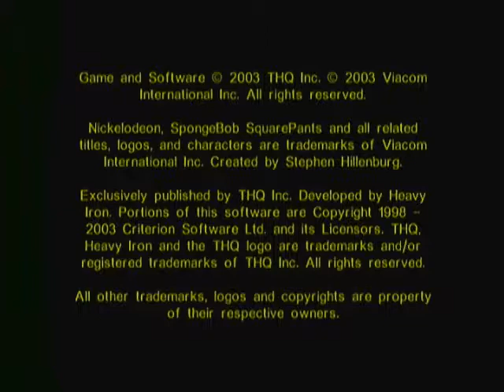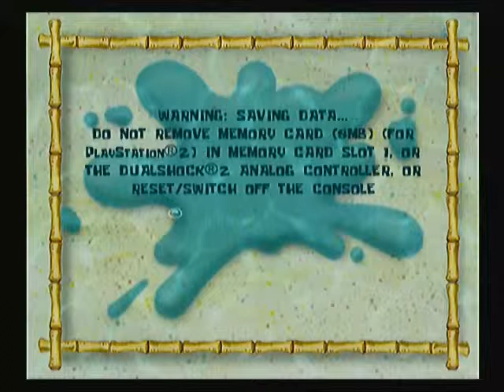Spongebob Squarepants: Battle for Bikini Bottom Part 1 - It's just like the show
I don't know how Nate handles all of this ridicule. How about this game though? It's surprisingly good.